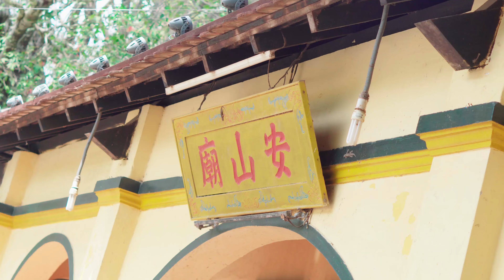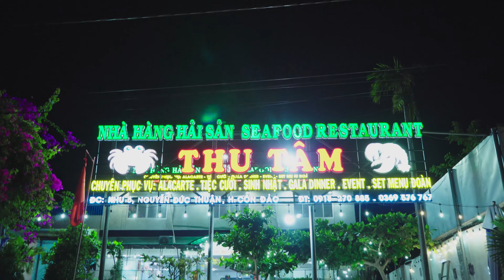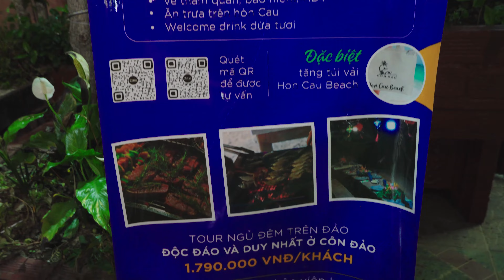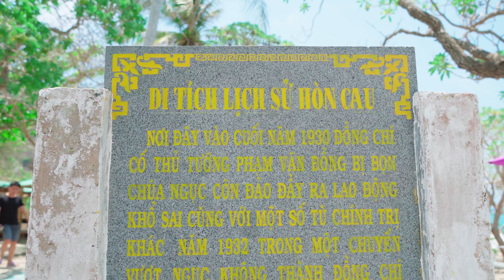REVIEW CÔN ĐẢO - NS HOÀNG SƠN , LÊ QUỐC NAM , SƠN HẢI | Tập 1 | ẨM THỰC NHÀ HÀNG TẠI CÔN ĐẢO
MỘT CHUYẾN HÀNH TRÌNH KHÁM PHÁ TẠI CÔN ĐẢO